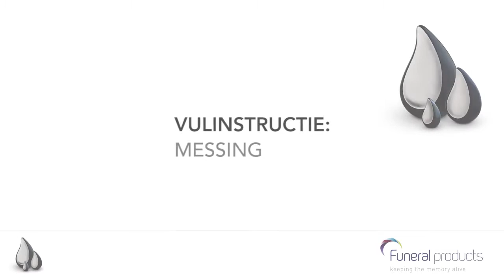Vulinstructie Messing Schroefdop sluiting